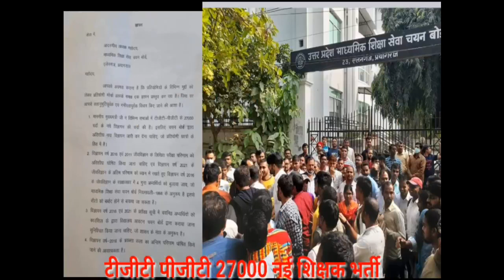UP TGT PGT 2022 Good news | चयन बोर्ड अपडेट | 6 मुद्दों पर सहमति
UP TGT PGT 2022 Good news | बोर्ड से बड़ी अपडेट | 6 मुद्दों पर सहमति बनी